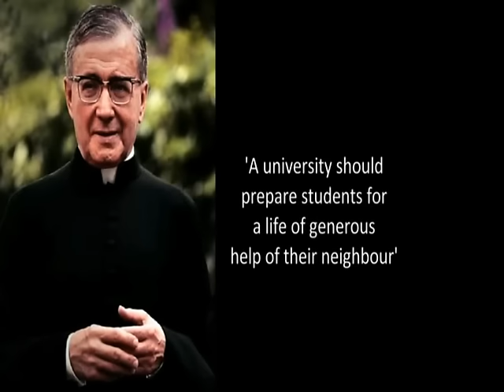The Story of Kenya's Strathmore University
Strathmore College in Kenya was started in 1961, right around the time that Kenya was becoming independent. St. Josemaria encouraged those who were starting the university to resist racial tensions, and insisted that they start an inter-racial school. As he liked to put it, "There is only one race, the race of the children of God. There is only one color, the color of the children of God. And there is only one language, the language which speaks to the heart and to the mind, without the noise of words, making us know God and love one another.”

Today, after strong development over the years, Strathmore has become a full-fledged university, offering some of the best education in Kenya.

Clips taken from the documentary "More than Education" by SuperSport and Strathmore University, 2014.